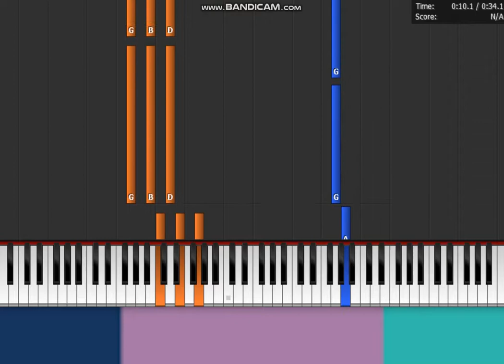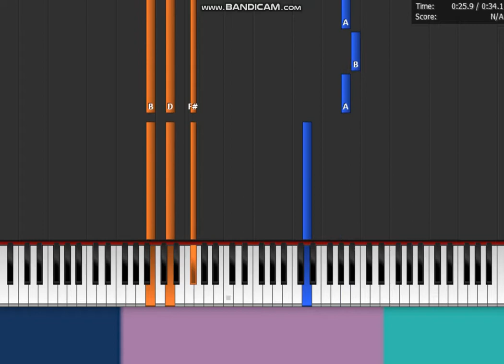IU 아이유 - " BBIBBI 삐삐 " Piano Chorus Synthesia